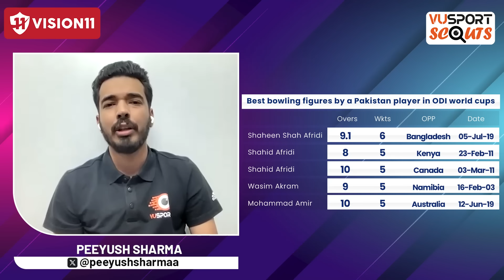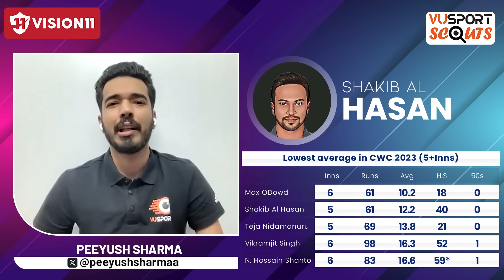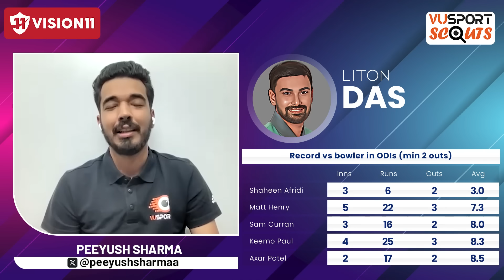PAK vs BAN Dream11 Prediction Today | Pak vs Ban Dream11 Team | VUSportScouts Ep.259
PAK vs BAN Dream11 Prediction Today | PAK vs BAN Dream11 Team | Pak vs Ban Fantasy Team | ODI World Cup 2023

VUSPORT SCOUTS for PAK vs BAN ODI Match Prediction in the WORLD CUP 2023 | Pakistan vs Bangladesh Fantasy Cricket Tips featuring Peeyush Sharma, Abhinav Mukund and Pratik Gosar powered by Vision11!!

We are back with the Dream11 prediction for the PAK vs BAN ODI match.

Watch the exciting match between Pakistan vs Bangladesh. VUSport Scouts is back to help you with the latest match predictions and fantasy picks featuring our scouts Peeyush Sharma, Abhinav Mukund and Pratik Gosar!!! In this preview, we analyze the teams, discuss their strengths and weaknesses, and make predictions for the upcoming match. We also provide fantasy cricket tips to help you make the best fantasy team for this match.

Get the ultimate cricket experience with VUSport app! Stay up-to-date with live match updates, accurate predictions, and in-depth analysis. Customize your notifications and never miss a match again. Take your cricket fandom to the next level!

Timeline:
0:00 - PAK vs BAN Fantasy Prediction
2:38 - PAK vs BAN Top Fantasy Picks
8:16 - PAK vs BAN Players to Avoid
12:18 - PAK vs BAN Dream11 Team

dream11
dream11 team
dream11 prediction
dream11 tips
dream11 tricks
dream11 winner
fantasy team
fantasy sports
dream11 today team
dream11 app
dream11 hacked
dream11 withdrawal
dream11 winners
dream11 backup
cricket live
cricket highlights
cricket match
cricket shorts
cricket prediction
cricket news